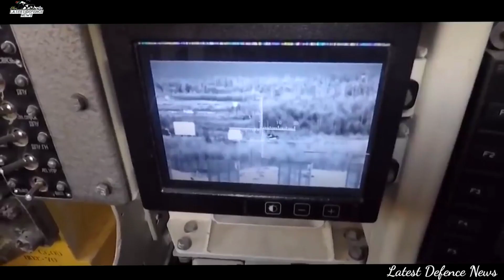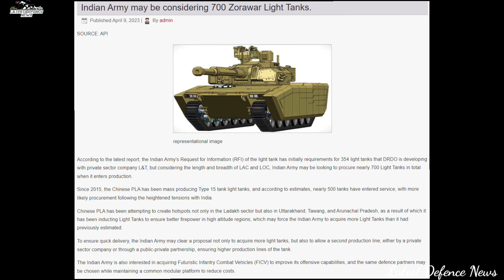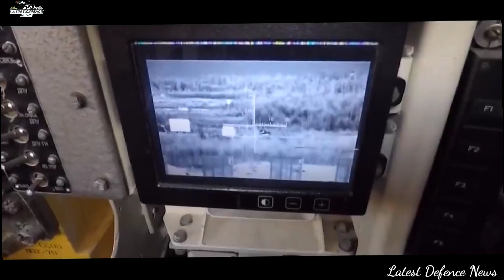New Man Portable Anti Tank Guided Missile For Light Tank Zorawar | Latest Defence News | Ishanu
My gears :

My mobile :

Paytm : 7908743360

Jai hind 🌹🌹🌹🌹